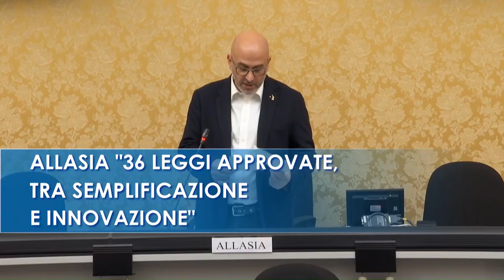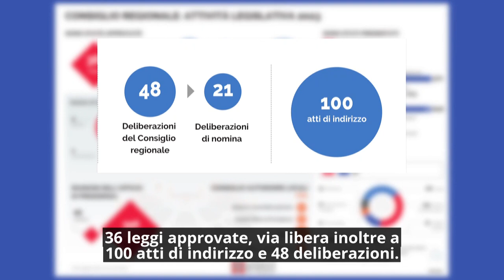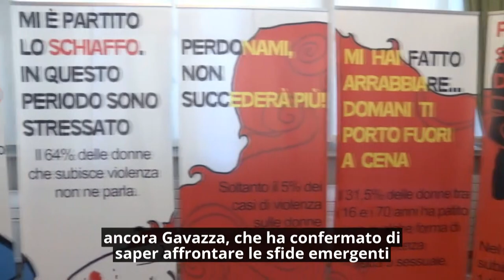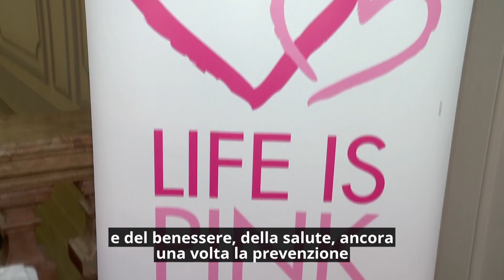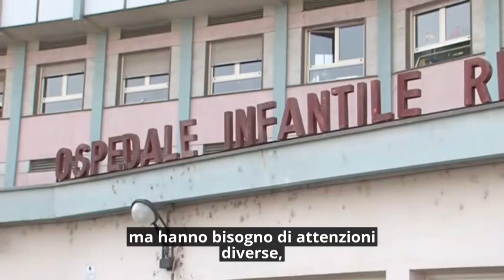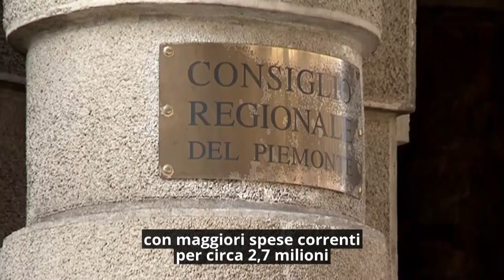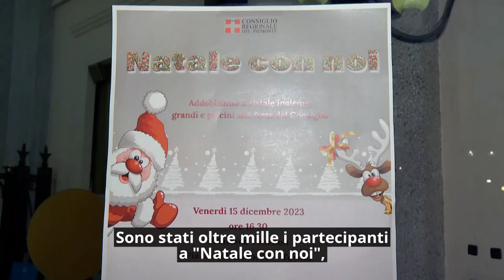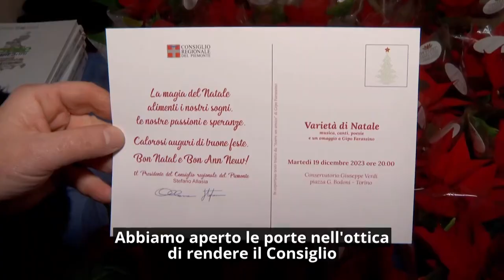Consiglio news del 20 dicembre 2023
In questo numero del rotocalco: conferenza stampa di fine anno del Consiglio regionale: 36 leggi approvate fra semplificazione e innovazione, l'Aula approva il Regina Margherita azienda ospedaliera, via libera al bilancio di previsione del Consiglio regionale.